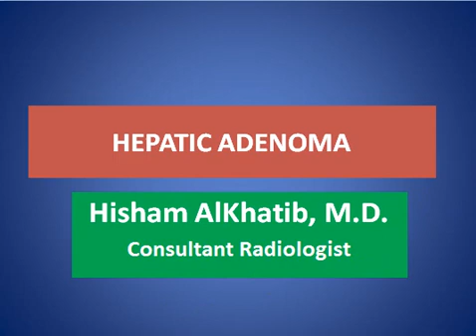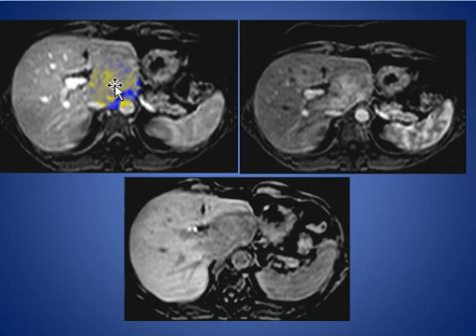HEPATIC ADENOMA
SHORT TALK ABOUT HEPATIC ADENOMA WITH EXAMPLES

CONSULTANT RADIOLOGIST